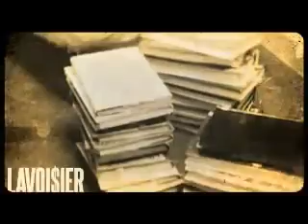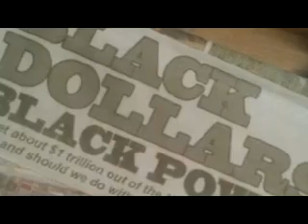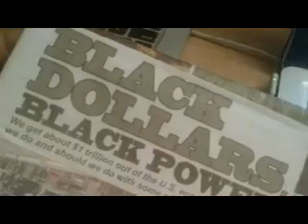Lavoisiers Story - Why We Should Tear Down The High Places pt 1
Lavoisier was doomed like many of our young folks setting the wrong goals and following the wrong models yet somehow he found his way out... in part 1 he lays the blue print for the revolution. In order for restoration and reformation to occur in our communities Disciples must be produced. Witness the Testimony and in part 2 we get to see the fruit the total transformation this dude is going to blow your mind!